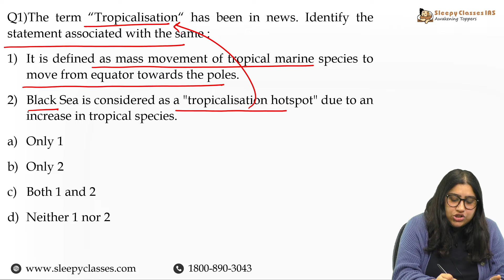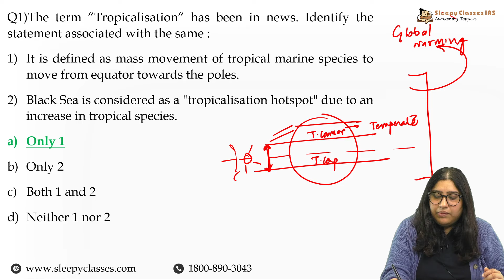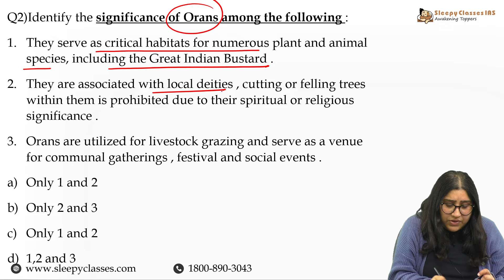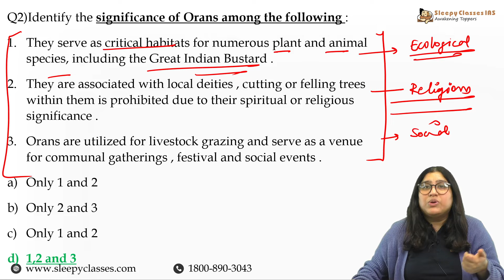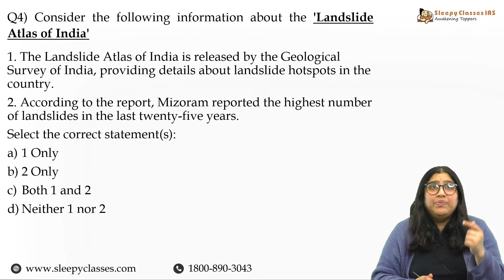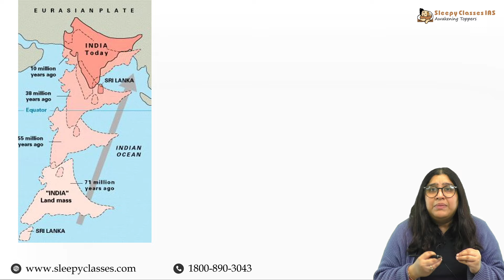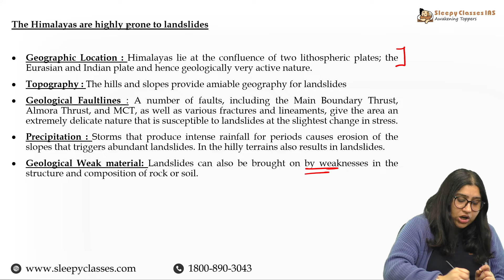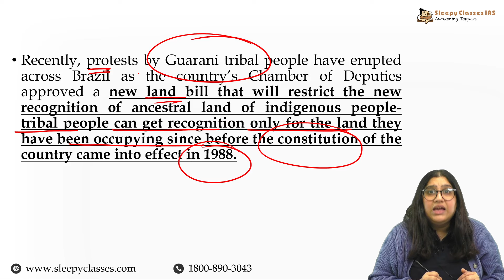5 Important MCQs from Geography for UPSC PRELIMS 2024 | Pathway to Prelims | Sleepy Classes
🌏 Geography - Pathway To Prelims - Pre-Mix Series by Sleepy Classes - Keeping you apprised of essential Geography topics, selected by our highly esteemed faculty, to keep your preparation top notch for UPSC CSE 2024.

➡️ To Enroll Yourself in "All India Free Prelims Mock Test IV", click on the link given

➡️ To Enroll Yourself in "Parishram - Practice Questions for Prelims 2024", click on the link given